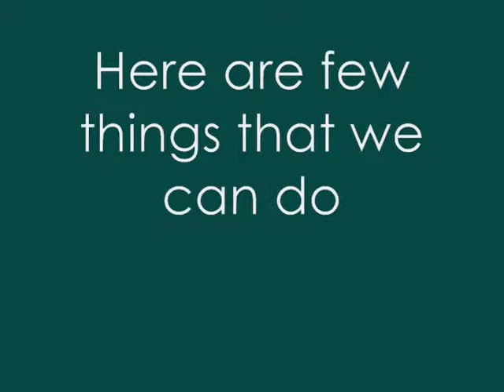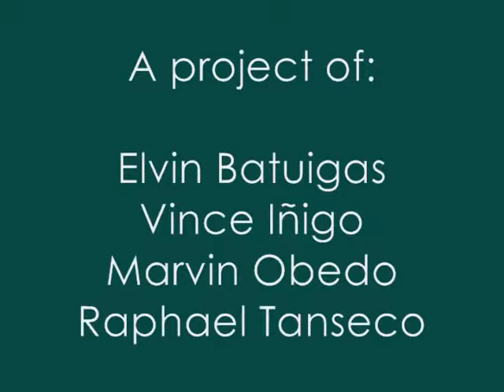Kilos Kabataan (Funny)